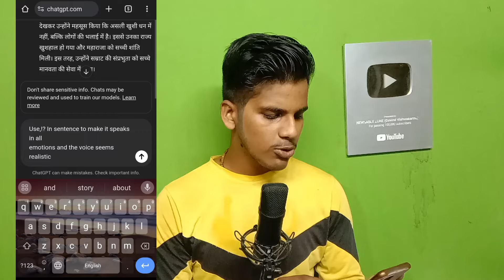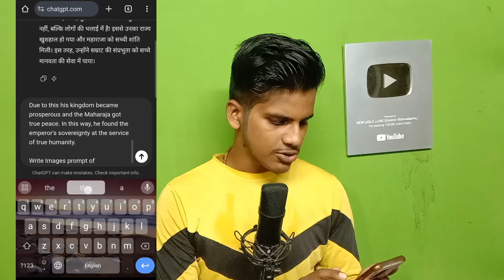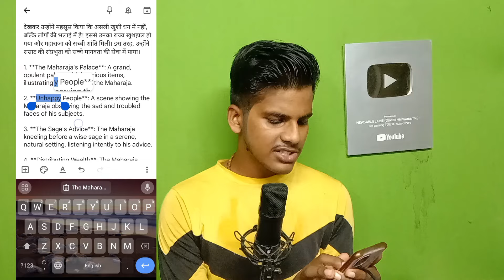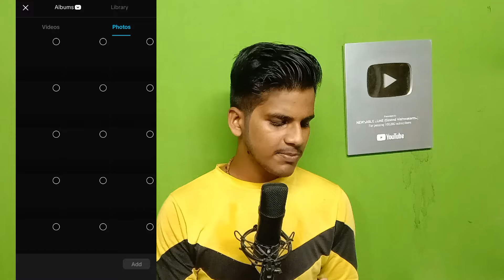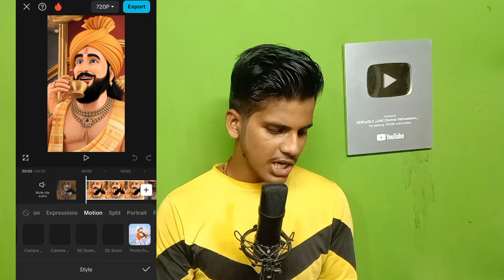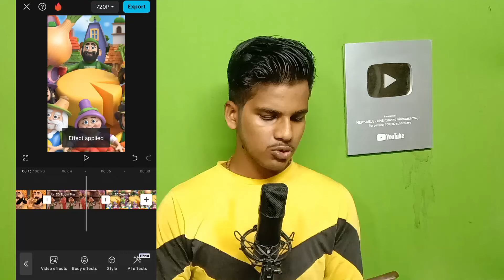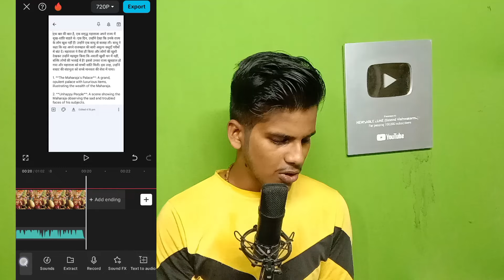ai video kaise banaye | facebook copy paste earning | Facebook se Paise kaise kamaye | Ads On Reels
ai reels kaise banaye | ai video kaise banaye | facebook copy paste earning | Facebook se Paise kaise kamaye | Ads On Reels

UsA चैनल से Earning 10 Lakh/Month
| How To Create a YouTube Channel |
YouTube Channel ldeas

new trailer
usa shorts channel earning proof
copy paste video on youtube and earn m..

facebook earning
how to earn money
ai video
facebook me photo upload karke paise kaise kamaye
facebook par photo dalkar paise kaise
facebook performance kya hota hai
facebook se paise kaise kamaye 2024
fb page earning
Facebook par facts page kaise banaye
facebook page kaise banaye
facebook performance bonus earning
fact video kaise banaye
ai video
facebook ai content
facebook ai image
facebook ai content earning
facebook par video viral karne ka tarika
facebook video kaise viral kare
how to viral video on facebook page
how to viral video on facebook profile
facebook par photo viral kaise kare
facebook profile par video kaise upload kare
facebook par video kaise viral kare reels
facebook page par video kaise viral karen
facebook video kiase viral kare
how to viral video on fb page
facebook video ko kaise viral kare
facebook video viral trick
facebook video viral nahi ho raha hai
fb viral video

facebook ke liye photo kahan se download kare
facebook par photo upload karke paise kaise kamaye
facebook photo viral kaise kare